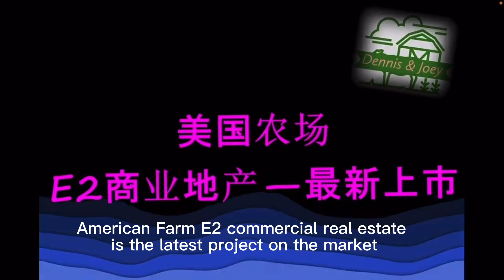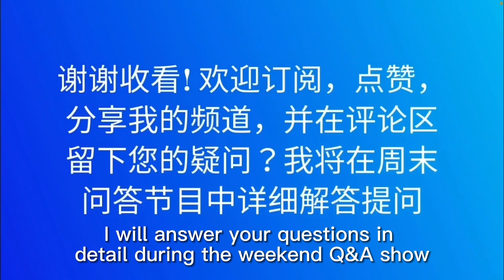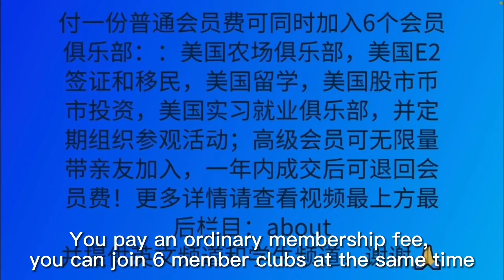newer Country Retreat for sale $290K小资情调，工薪价格！22英亩新建度假庄园2千尺,著名手指湖附近，阿米仕人的精湛工艺，有池塘仓库，适合自住或Airbnb或露营房车